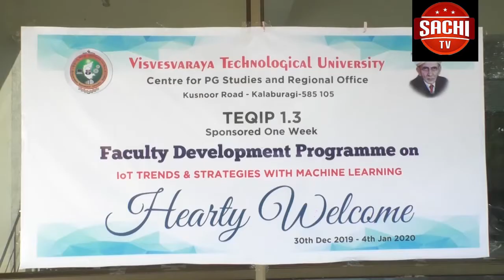ದೇಶದಲ್ಲಿ ಬಹುಸಂಖ್ಯಾತರಾಗಿರುವ ಹಿಂದೂಗಳು ಸಿಎಎ ವಿರೋಧಿಸುತ್ತಿರುವ ಅಲ್ಪಸಂಖ್ಯಾತರ ಮೇಲೆ ಖಡ್ಗ